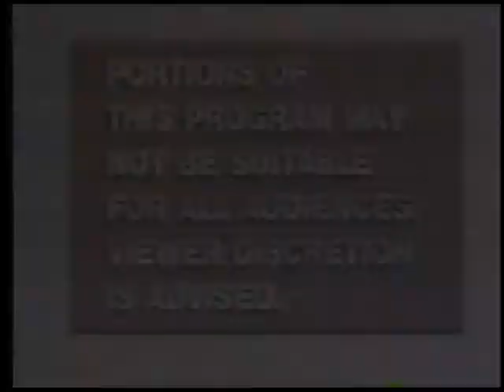Basement Tapes on March 2, 1991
Eddie Finger's Basement Tapes show on Channel 64 from March 2, 1991. The guest is Ann Furthermore, Marsie Hall Newbold. Various pop culture items are discussed including her move from Everybody's News to the Entertainer magazine. 7 minutes and 47 seconds.